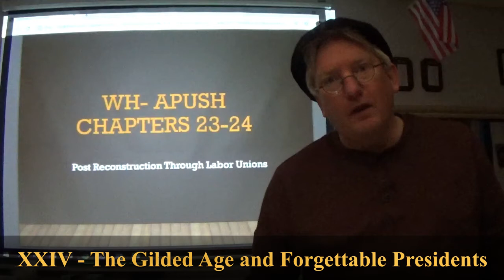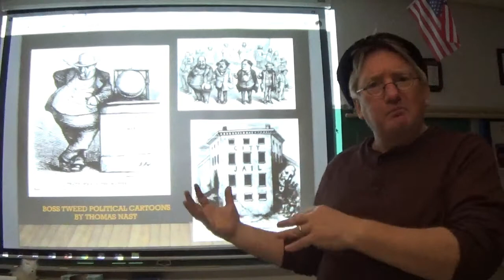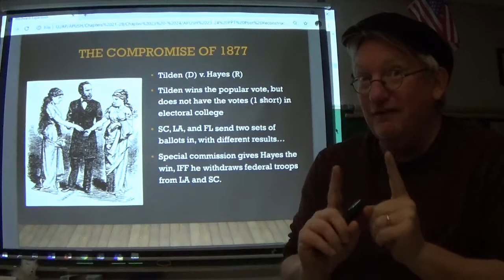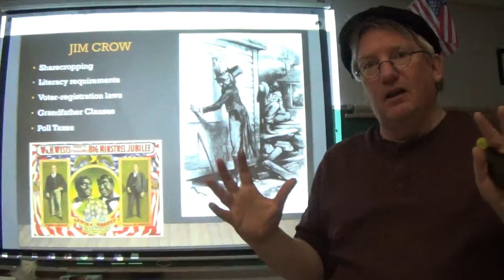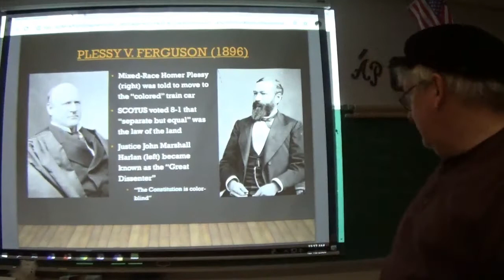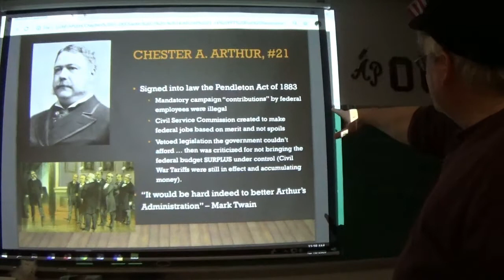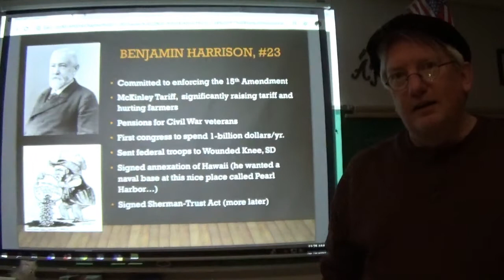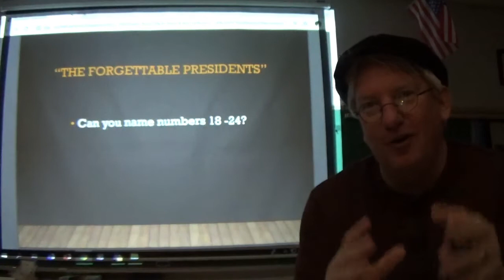Video XXIV Gilded Age and the Forgettable Presidents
A video for my students regarding the Gilded Age and seven presidents that are difficult to remember in the List of Presidents :-)